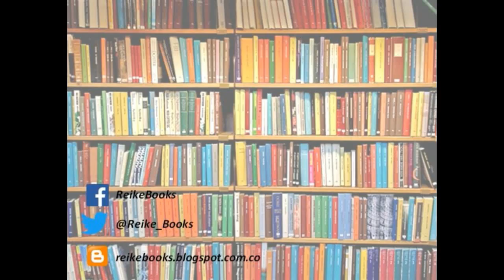Harry potter y el legado maldito - J. K. Rowling / Reseña - Opinión #18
Mis redes